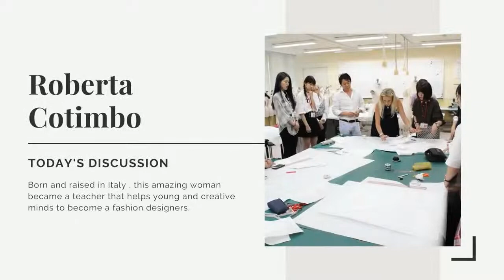DONNE FENOMENALI :Roberta Cotimbo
La sartoria è stata per me una scoperta quasi casuale: avevo 17 anni e sfogliando una rivista di moda
mentre ero dal dentista vidi un abito da sera. Pensai che sarebbe stato bellissimo poterlo indossare
per il mio diciottesimo compleanno. Così, chiesi a mia madre (che non era sarta ma speva cucire) di
realizzarmelo. Insieme, andammo a comprare i tessuti e sempre insieme iniziammo a cucirlo (lei
lavorava io osservavo). La vedevo lei cucire e le chiesi se avessi potuto aiutarla, non so cosa mi
suscitasse, ma ciò che faceva catturava sempre di più la mia curiosità, così iniziai ad affiancarla
facendo semplici punti. Il mio abito fu realizzato, la mia festa fu bellissima, e in me iniziava a
crescere la voglia di continuare a creare abiti, pantaloni, camicie e tutto ciò che ai potesse realizzare
con la mia fantasia.